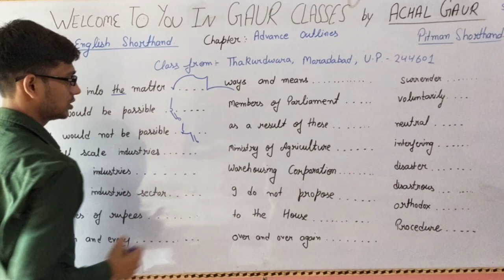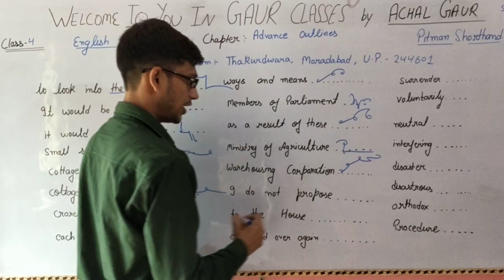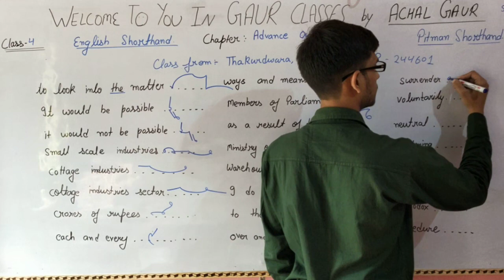4th Advanced outlines phrases Pitman Shorthand difficult words increase speed rapidly Skill Test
‼️ Outlines & Phrases ‼️